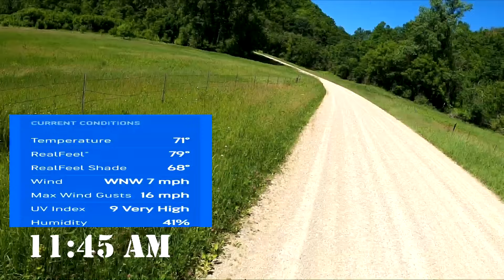A Long Hike for a BIG Trout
🐟Venturing southward, I was at a miniature creek within the enchanting driftless region. This creek had warmed up a few years back, prompting the fish to retreat into deep pools hidden amidst the rugged, wooded bluffs. As I followed the winding, rocky path, I encountered a symphony of nature—the rustling leaves, the calls of animals, and the promise of something extraordinary. And there they were: magnificent, sizable fish, their iridescent scales catching the dappled sunlight. The journey was arduous, but the reward? Immeasurable.

🐟EBAY STORE🐟

🐟TROUTROUTES - Explore New Waters with over 50,000 trout streams mapped out across 48 states.

( only fishing and outdoors hunting product endorsements are reviewed; all others will be rejected )

* We use Google translate